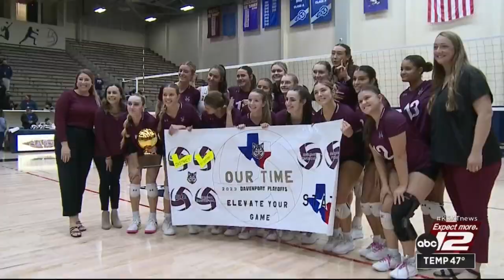Davenport dominates YWLA in Bi-District playoff match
The Davenport Wolves beat YWLA in a swift 3-0 match in the class 4A Bi-District round of the high school volleyball playoffs.